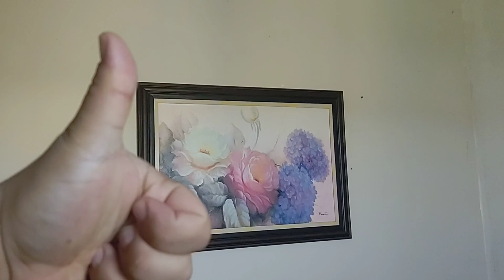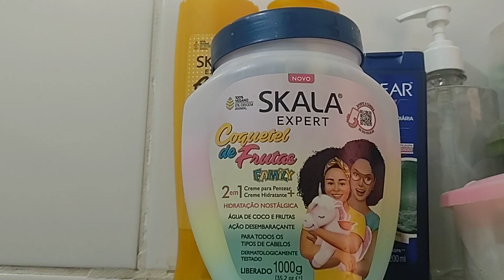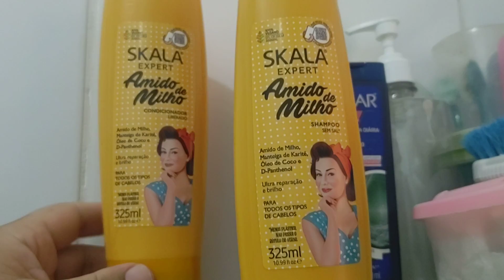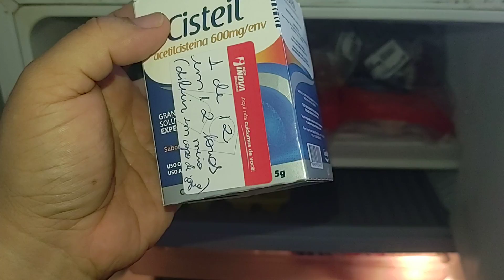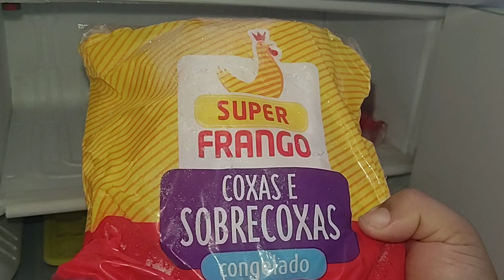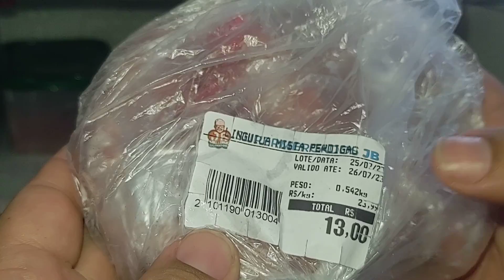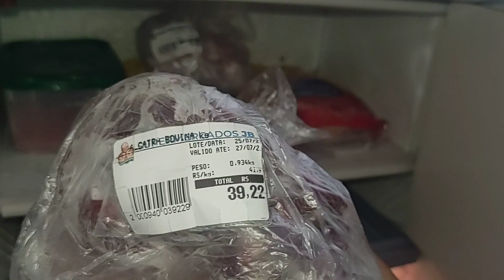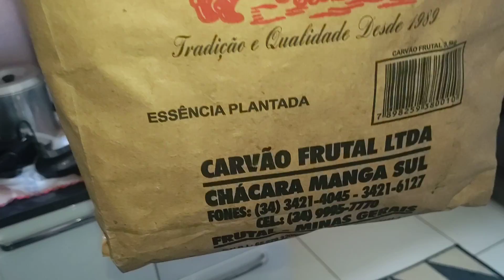Conquistei Algo que eu queria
Realizei um sonho.